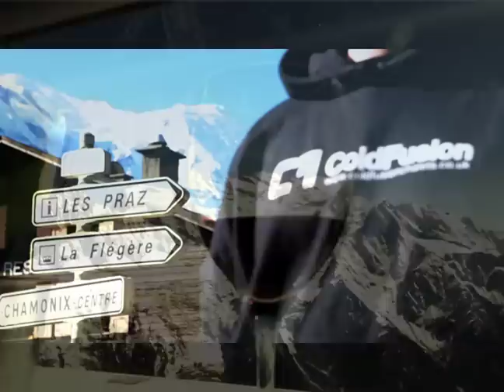COLD FUSION CHALETS - Singles Ski & Snowboard Holidays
Cold Fusion Chalets - Specialists in ski & snowboard holidays for single travellers.